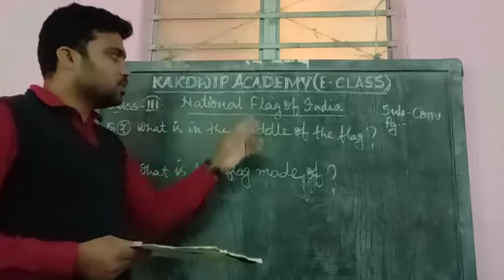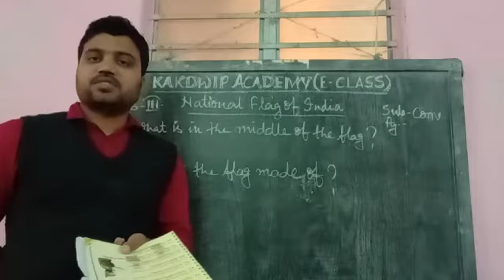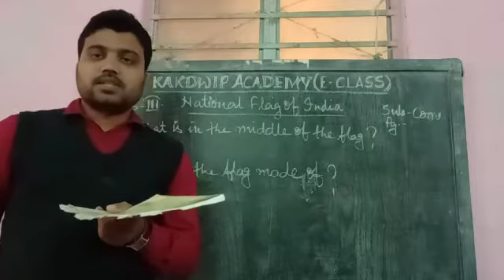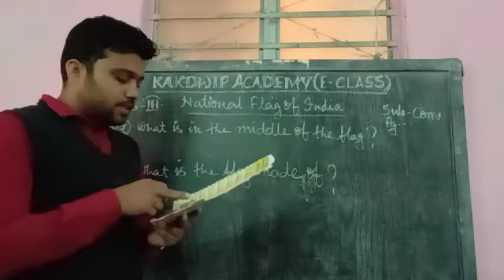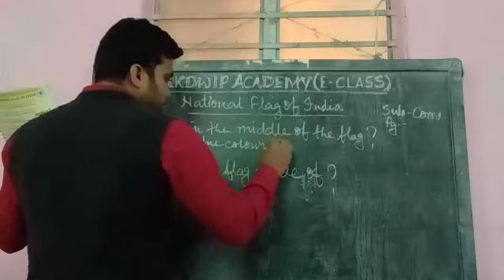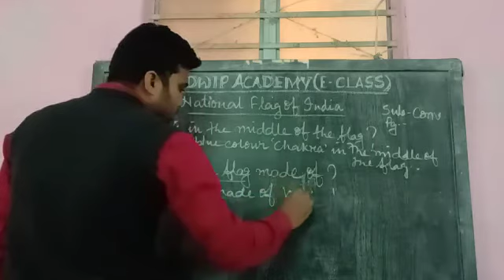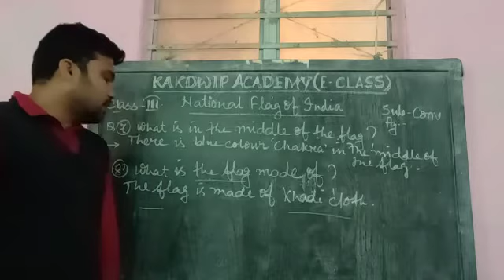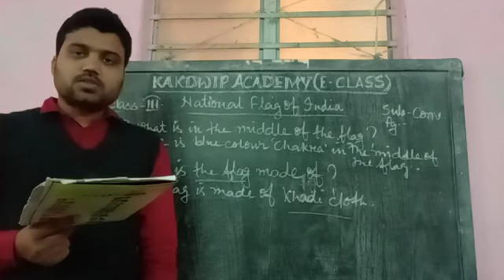E class,Conversation,Std-lll(2)2021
Conversation,Std-lll(2)2021